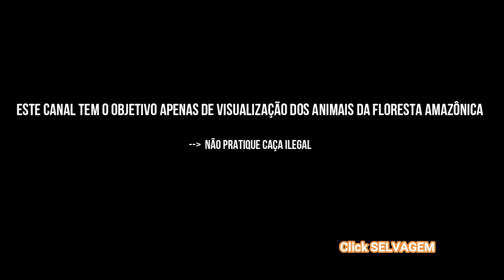FLAGRANTE DA LISTRADA NA ÁREA SE ESBANJANDO NA CEVA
PACA, QUEIXADAS,MUTUM NA CEVA